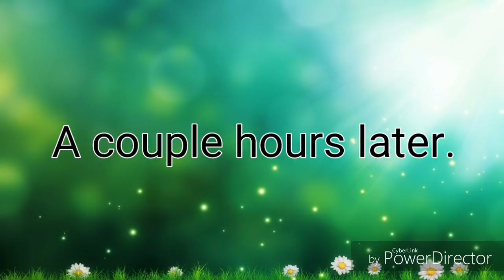As dark as my soul || GLMM || Original? || Gacha Life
I am very happy with how this turned out! UwU Who knows maybe I'll make a part 2 :D

Total amount of screenshots: 451

Time took: ??? It's a big mystery owo (Took very long)

Hello sm0l beans ;3

view counting: 46k :0